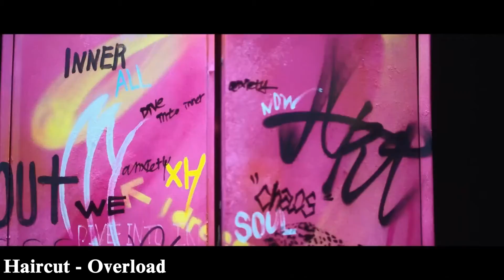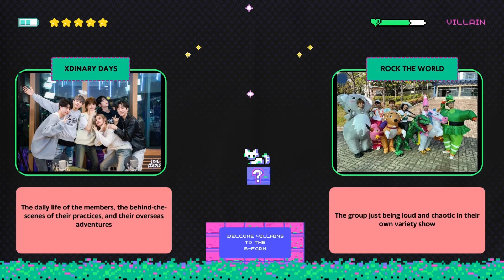A HELPFUL GUIDE TO XDINARY HEROES (2024)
Villains, wake up! It's time to comeback! We are very happy to be back here, and we really hope that this time it will be for longer.

It seems that this new album will require all of our efforts as fans to help the heroes, which is why we made this guide to help the new villains. Therefore, there are many things that we could not include. Anyway, we hope you all enjoy these videos 💛
In this channel, we don't claim any right over any of the songs, graphics, or images used in this video.